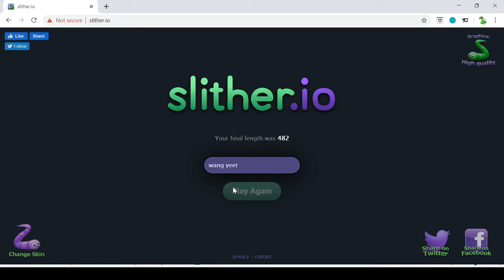Pondering on Slither.io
smell my feet